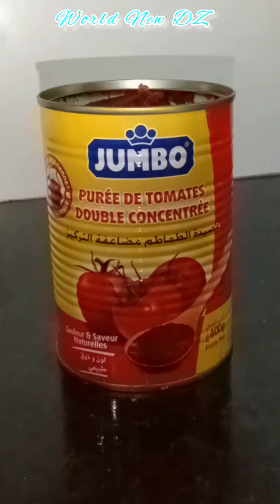Purée de Pomme de terre au sauce V.hachée - Recette facile et délicieuse 🔥🧆🥔❤️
Bienvenue Dans World New DZ

Je vous partage des recettes faciles à réaliser , familiale économique.
Des recettes pour tous les jours
J'espère que cette chaîne vous plaira et vous donnera le goût et l'amour de cuisiner pour soi où pour les autres

Puré de pomme de terre a la sauce viande hachée bien préparer avec de simples ingrédients
découvrez ma recette et vous me le dites ♥️